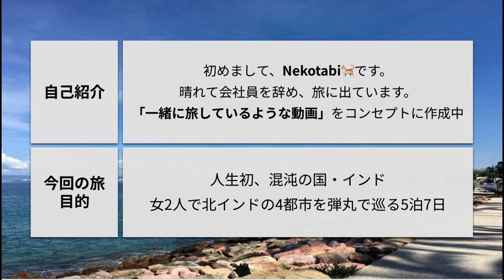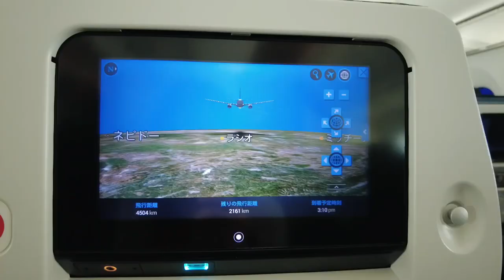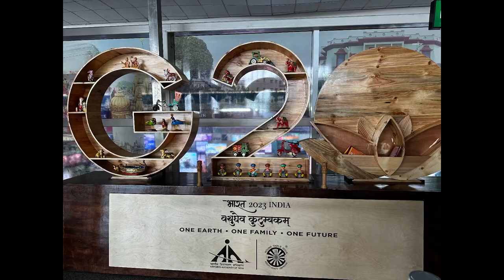【初めてのインド旅・出国〜デリー到着】インド女子旅｜５泊７日で４都市の弾丸旅｜人口世界一位・空港出た瞬間から想像以上に人多すぎた｜本場のインドカレーの味はいかに？｜デリーホテル紹介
【概要】
初めてのインド。旅の概要と、出国〜デリー編です。
Day1ということで旅のサマリー＆羽田〜デリー、デリーでの初日のディナーを紹介しています。

【訪問時期】
2023年7月下旬

0:00　旅のサマリー
0:39　羽田からデリーへ
1:45　デリーに到着
2:41　ホテル（ザメトロポリタン ホテル＆スパ）到着
3:31　人気レストランで初日インド料理ディナー

【Other Info】
初日ディナーのレストラン：MOETS

滞在ホテル：ザメトロポリタン ホテル＆スパ